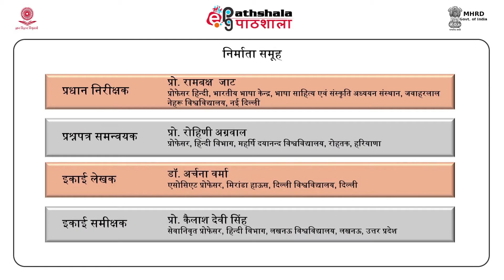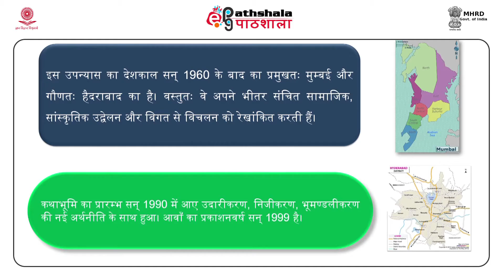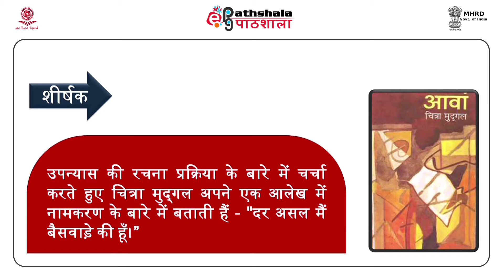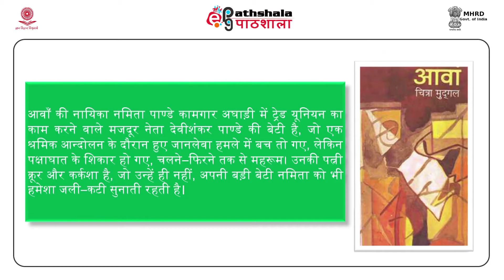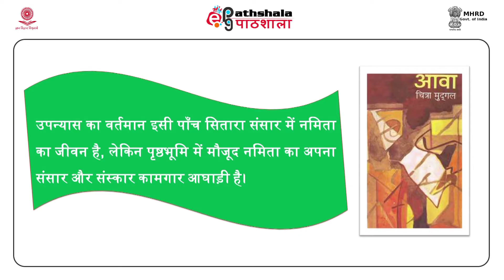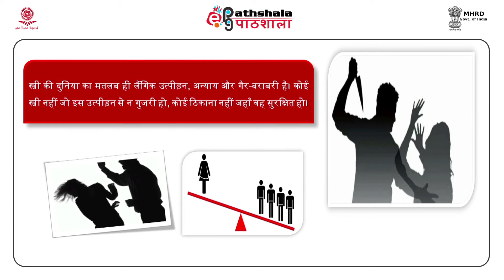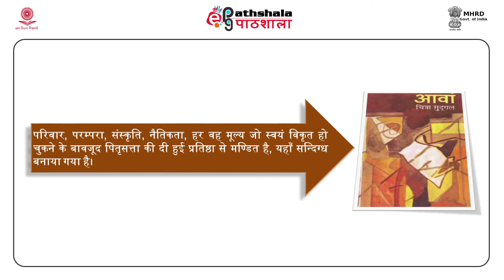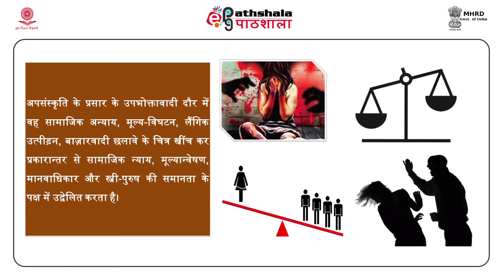Hindi P-11 M-30.aanvan